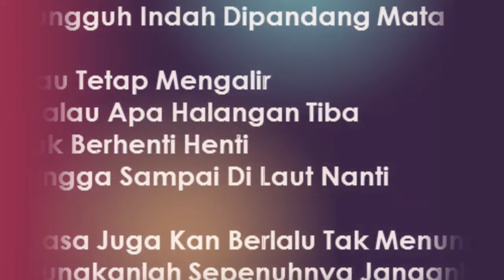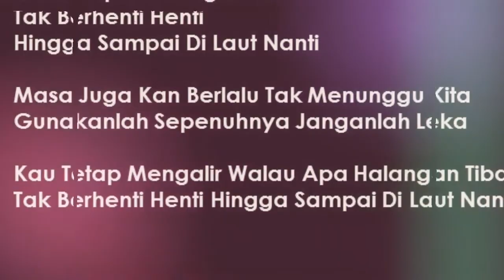Pendidikan Muzik | Lagu KBSR - SUNGAI